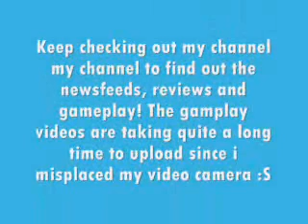Most Subscribed This Month!